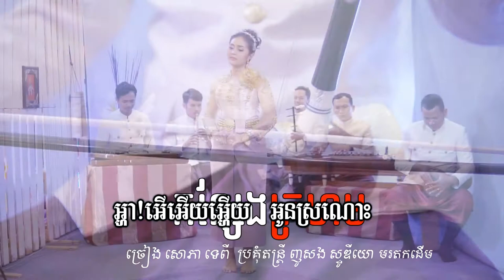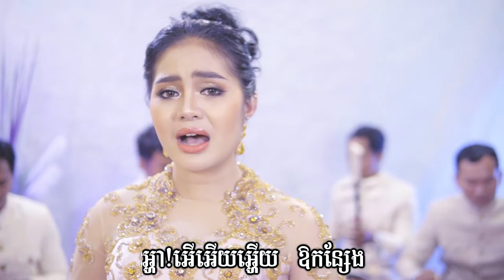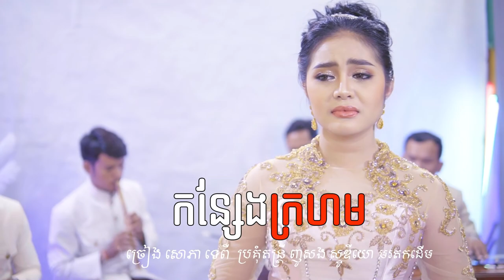កន្សែងក្រហម _ Music _ សោភាទេពី